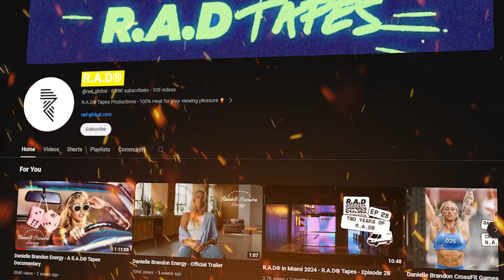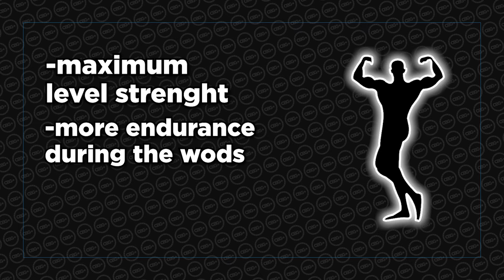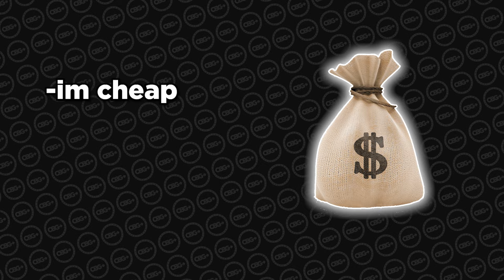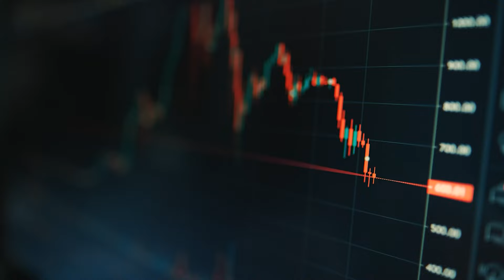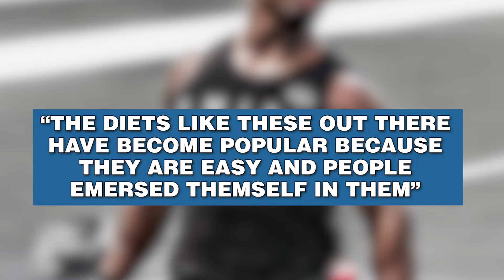9 Reasons Games Athletes Stay Ripped & You Don't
Want to lose body fat, build muscle and crush your WODs without tracking macros? 🤔